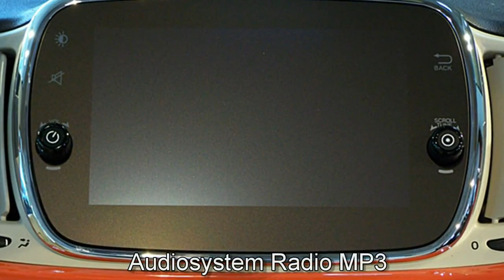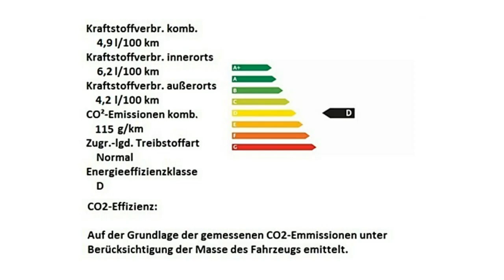Fiat Berlin 500C orange FCA Motor Village Berlin jetzt Stell.